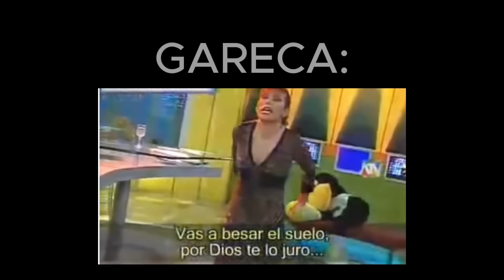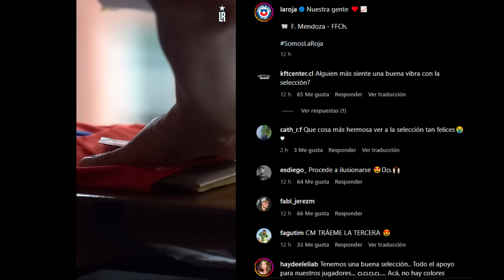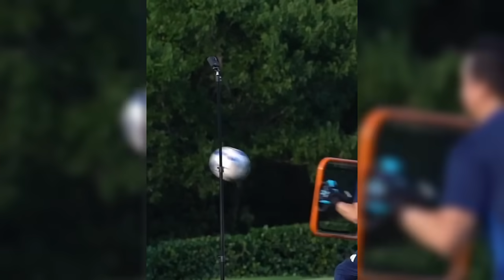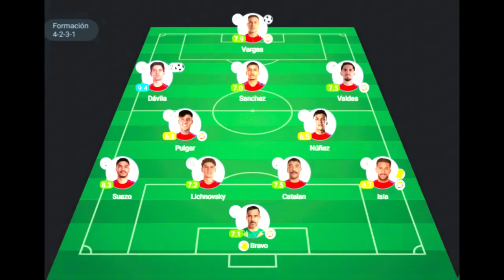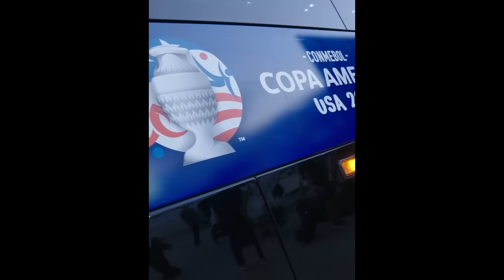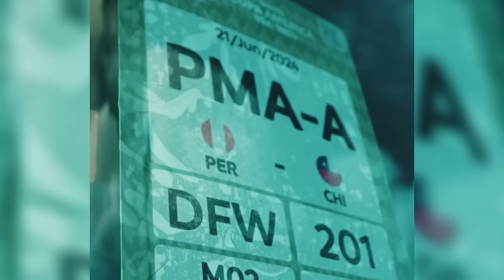¿CÓMO GANARLE A CHILE? REENCUENTRO CON GARECA | ¿CUÁL SERÁ LA ALINEACIÓN? | COPA AMÉRICA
Perú jugará su primer partido en la Copa América contra Chile en una noche donde nos reencontraremos con nuestro antiguo entrenador: Ricardo Gareca. Analizamos toda la previa del partido, los puntos fuertes y puntos débiles de cada selección, así como la posible alineación que preparan ambos equipos para su debut en la Copa América. También conocemos la mejor manera de enfrentar a un equipo dirigido por Gareca basándonos en la experiencia que tenemos.